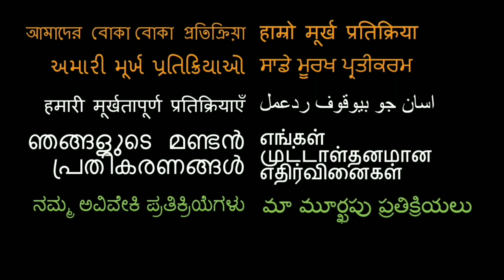JAB WE MET MOVIE REVIEW!! | Shahid Kapoor | Kareena Kapoor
Here is our review of Jab we Met!

18960 Ventura Blvd. #76